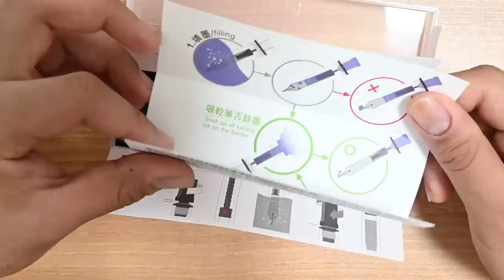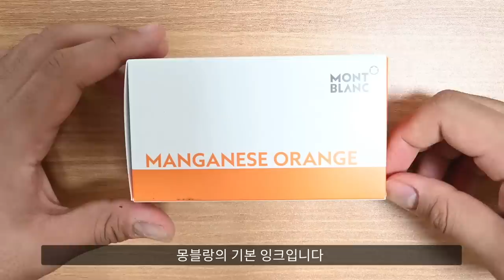입문용 만년필 트위스비 에코 리뷰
감사합니다.

덕분입니다.